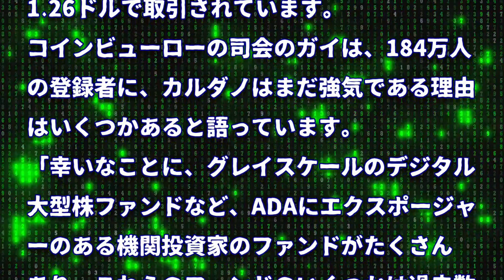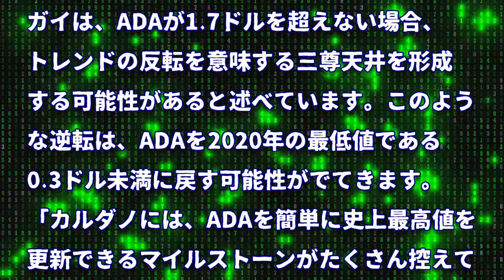［20220107］CoinBureau：カルダノ（ADA）が今後数か月でどのように上昇する可能性があるか【仮想通貨・CARDANO(ADA)】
JMAモニターでポイントをためて、あなたの声で社会を変えよう！